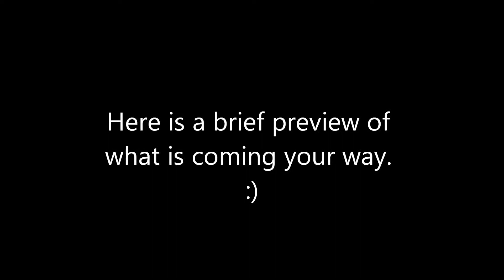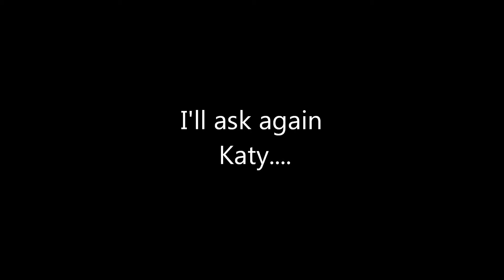Cypress, the Bringer of War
Something I threw together to hype up the Katy vs Cypress crew battle that will be taking place at Smash @ the Dojo 4. :D